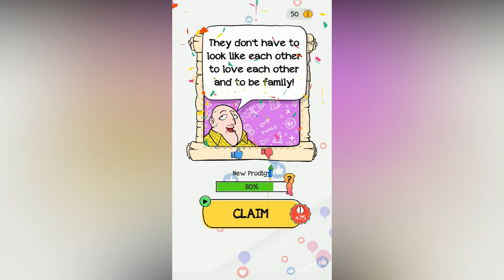Braindom Level 179 Bring the mother and the child together.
Braindom: Tricky Puzzles, Easy Games & Brain Tests Walkthrough and Gameplay

Braindom: Tricky Puzzles, Easy Games & Brain tests has many trivia questions to boost your brainpower.

Braindom is an addictive and fascinating game with a series of tricky brain teasers. Different riddles testing will challenge your mind. This new puzzle game may break common sense and bring you a positive brain wash experience! Ready for brain out?